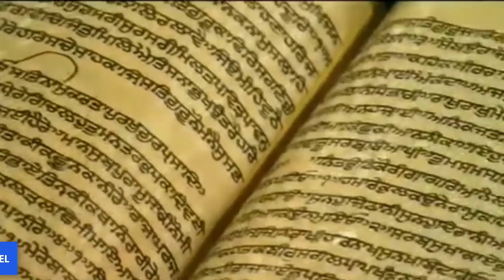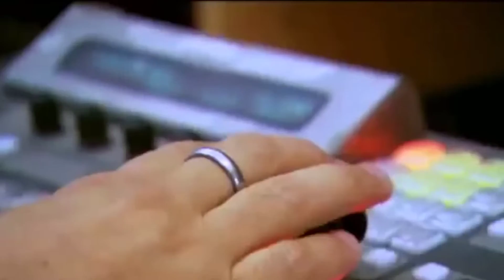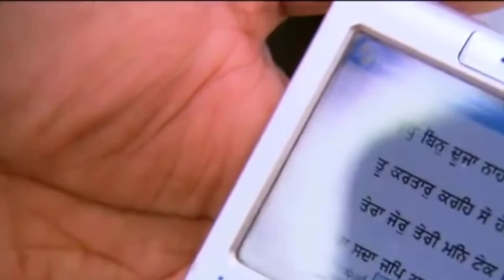SATGUR SAJJAN MILYA🙏 GOLDEN TEMPLE 🙏 SHABAD GURBANI KIRTAN 🙏 SATNAM WAHEGURU 🙏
One of the most spiritual places in India, the Golden Temple, also known as Sri Harmandir Sahib, is the holiest shrine in all of Sikhism. Located right in the heart of Amritsar, the stunning golden architecture of the temple and the daily Langar (community kitchen) attract a large number of visitors and devotees each day. The temple is open to devotees of all faiths and serves over 100,000 people free food from all walks of life

ਮਨ ਭਾਉਂਦੇ ਫਲ ਦੀ ਪ੍ਰਾਪਤੀ ਹੋਵੇਗੀ ਤਰੱਕੀ ਮਿਲੇਗੀ ਸਾਰੇ ਕਾਰਜ ਸਵਰ ਜਾਣਗੇ ਦਿਨ ਦੁਗਣੀ ਰਾਤ ਚੌਗੁਣੀ
ਜਿੰਦਗੀ ਬਦਲ ਜਾਵੇਗੀ ਸ਼ਬਦ ਸੁਣੋ ਖੁਸ਼ਖਬਰੀ ਮਿਲੇਗੀ ਬਹੁਤ ਬਖਸ਼ਿਸ਼ਾ ਪ੍ਰਾਪਤ ਹੋਹਣਗੀ

10 ਮਿੰਟ ਦਾ ਸਮਾ ਕੱਡ ਕੇ ਗੁਰਬਾਣੀ ਕੀਰਤਨ ਸੁਣੋ ਤੇ ਗੁਰੂ ਮਾਹਰਾਜ ਜੀ ਦੀਆਂ ਖੁੱਸ਼ੀਆ ਪ੍ਰਾਪਤ ਕਰੋ ਜੀ ।

ਇਸ ਚੈਨਲ ਤੇ ਕੋਈ ਵੀ ਧਾਰਮਿਕ ਪ੍ਰੋਗਰਾਮ ਲਾਇਵ ਕਰਵਾਉਣ ਅਤੇ ਕੋਈ ਵੀ ਰਾਗੀ ਵੀਰ ਇਸ ਚੈਨਲ ਤੇ ਗੁਰਬਾਣੀ ਸ਼ਬਦ ਅੱਪਲੋਡ ਕਰਨ ਲਈ ਸੰਪਰਕ ਕਰੋ

Gurbani Shabad Kirtan, in the channel, you can listen to the kirtan and destroy your Sadness.